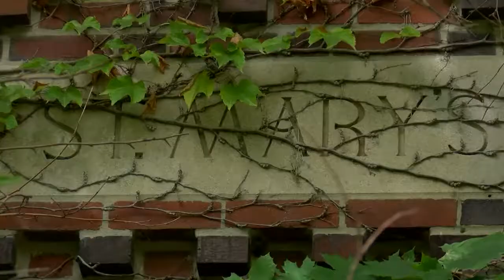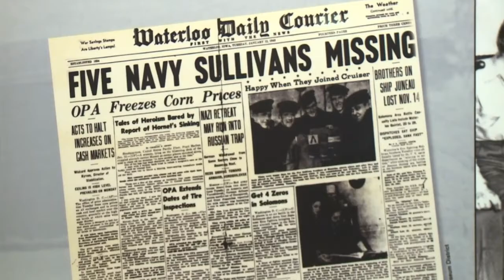SAVING ST. MARY'S: Volunteers recovery relics of former Catholic school in Waterloo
Since December 2020, volunteers have sifted through the debris and decay of the former St. Mary's Catholic school in Waterloo in order to preserve what history they could. KWWL's Taylor Vessel shows us how they're story comes to an end.